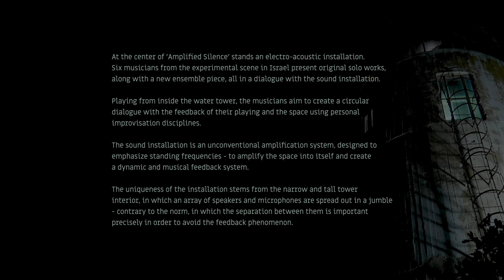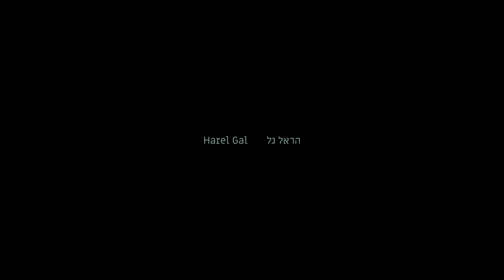Harel Gal - Amplified Silence (Gong solo)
Live show in Kiryat Tivon Water Tower 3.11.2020
Gong solo with Feedback installation.

Curated by Yiftah Kadan
Feedback installation - Yiftah Kadan
Sound and recording - Lars Sergel
Mixing - Yiftah Kadan
video Assaf Saban & Dani Williamson
Production - Shira Legman & Yiftah Kadan